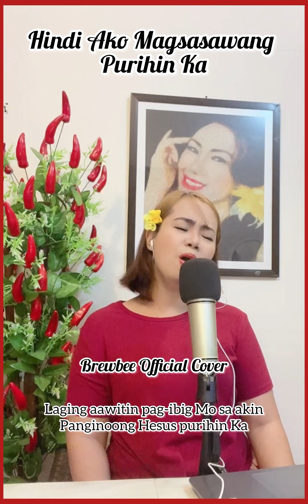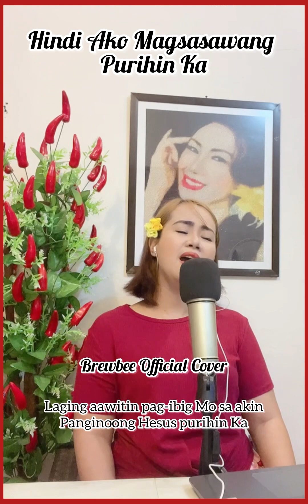Hindi Ako Magsasawang Purihin Ka- with lyrics cover by:BrewBee